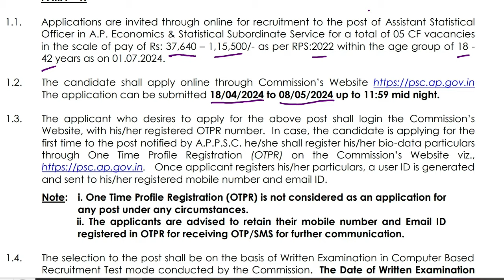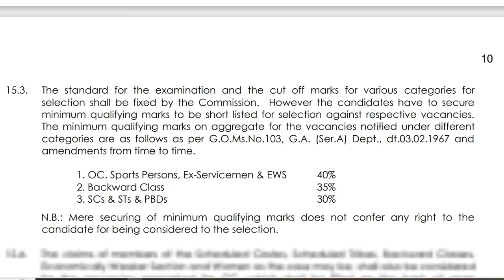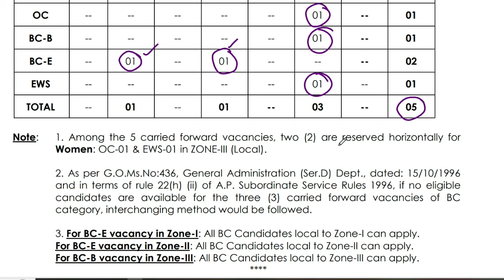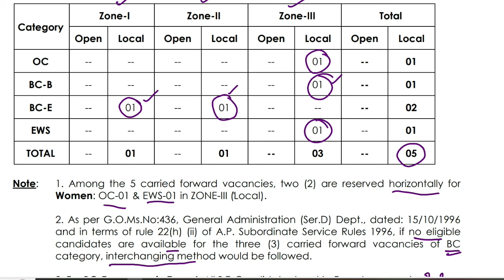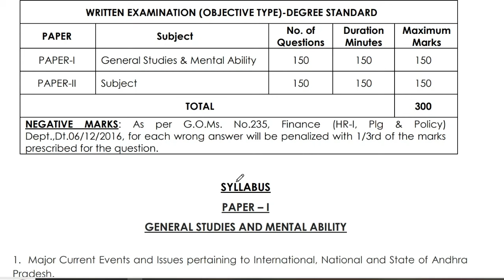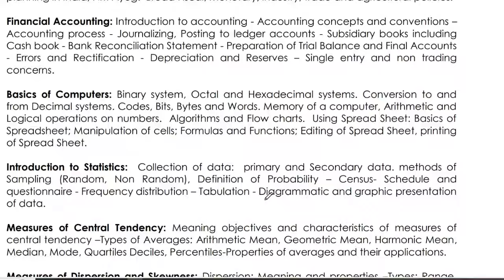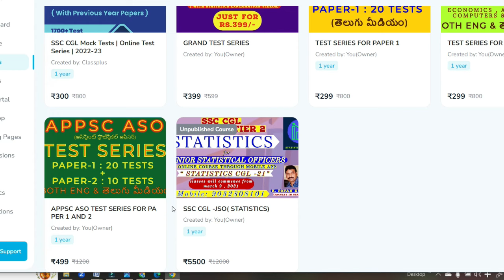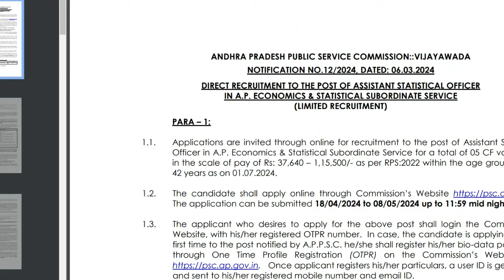APPSC అసిస్టెంట్ స్టాటిస్టికల్ ఆఫీసర్ నోటిఫికేషన్ -2024 వివరాలు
For APPSC ASO statistics course download " PAVAN'S STATISTICS' APP.
One Year validity, recorded lectures, material, practice tests and chapter wise tests.
COMPLETE TEST SERIES FOR PAPER 1 AND 2.